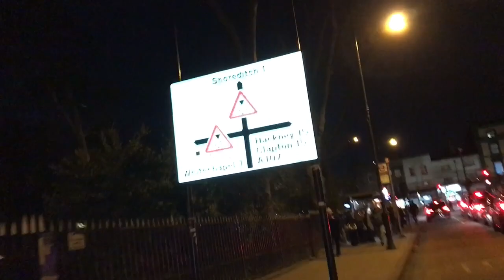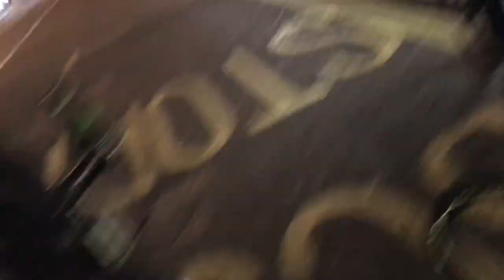KICKING IT WITH THE TEAM EP.1 - THE BEGINNING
Just A Normal Evening City Rip With The Team Progressing Our Talents But More Importantly Having Fun And Living The Life We Love!